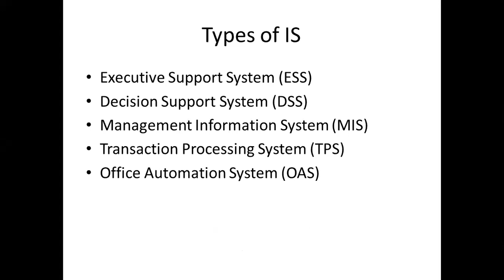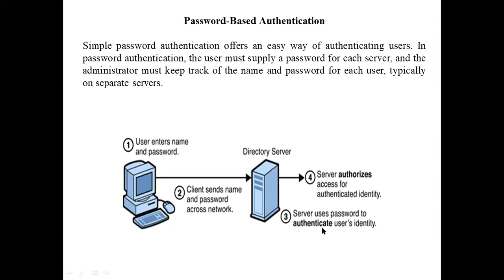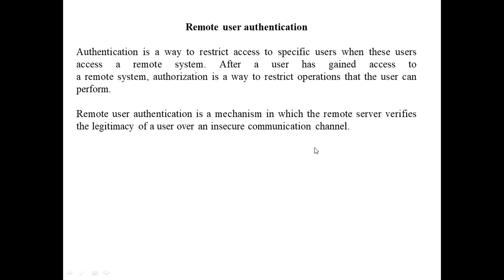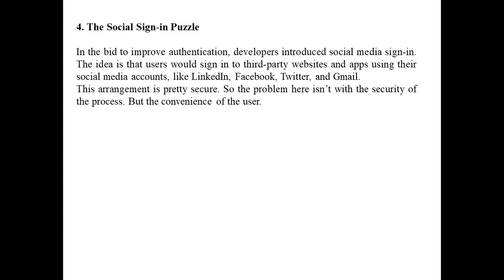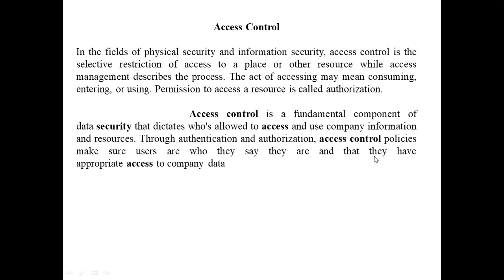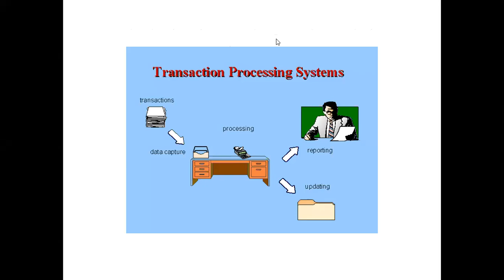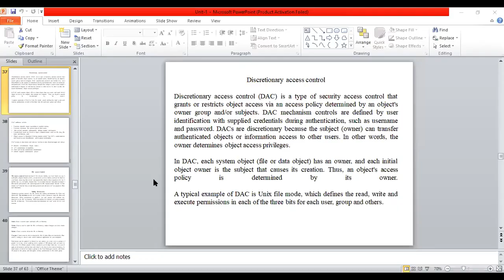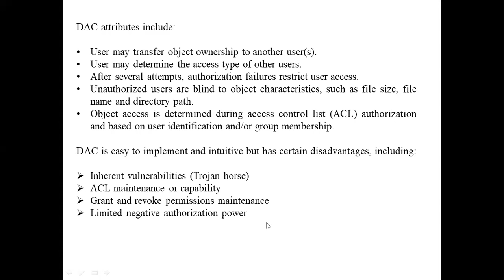Information Security & Cyber Law Chapter -2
User Authentication: Means of Authentication, Password-Based Authentication, Token-Based Authentication, Biometric Authentication, Remote User Authentication, Security Issues for User Authentication.
Access Control: Access Control Principles, Subjects, Objects, and Access Rights, Discretionary Access Control